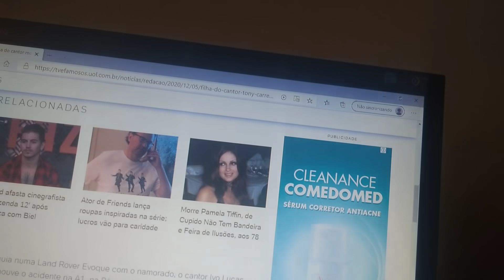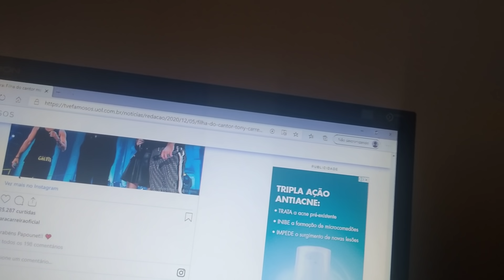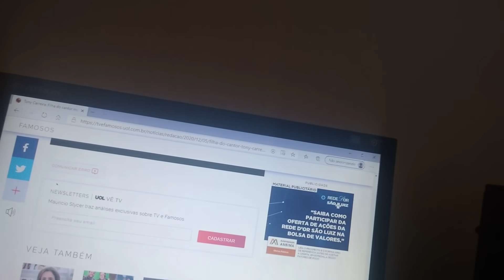marido de Ana Hickmann/ morre acidente filha de cantor famoso Tony carreto meu Deus 😿😿